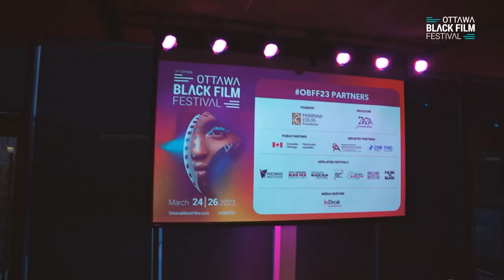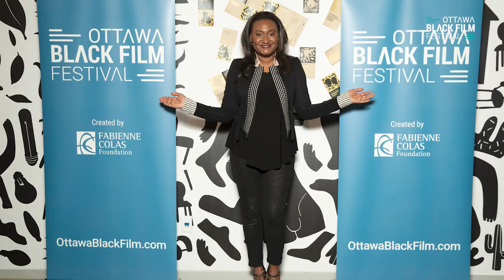Black Ottawa Film Festival 2023